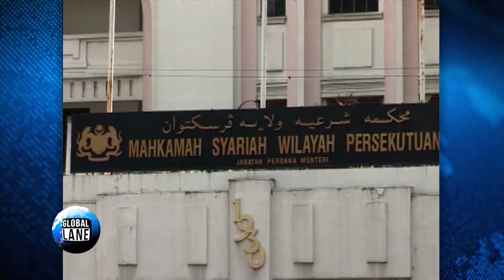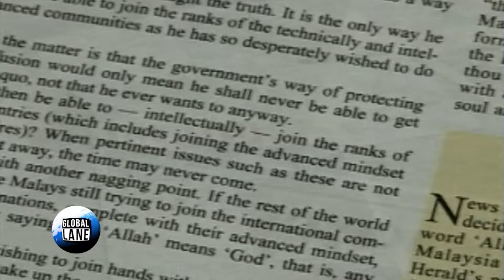WHERE IN THE WORLD-Attorney Eugene Yapp discusses religious freedom in Malaysia 030918.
Attorney Eugene Yapp discusses religious freedom in Malaysia and the case of four Muslim converts to Christianity who are struggling to get their new faith officially recognized by the government.